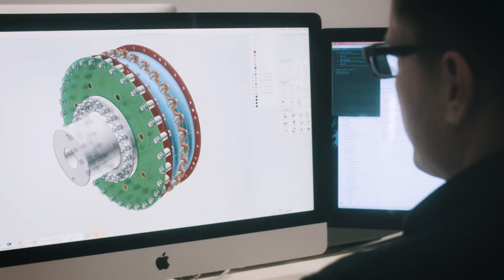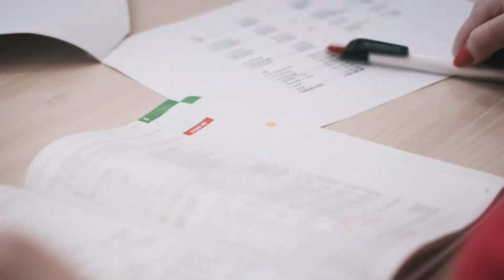VULKAN Germany - Image Video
Since VULKAN was established in 1889, we have been writing a story. This story tells about people and ideas as well as the unification of three different business areas: driveline components for marine Propusion and generater applications, industrial drive solutions and solderless tube connections for refrigeration and air conditioning.